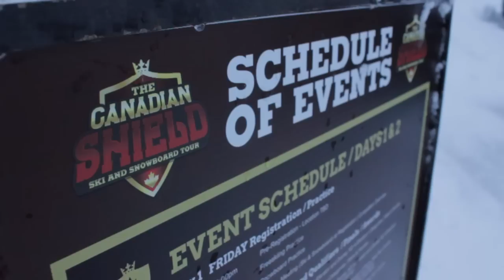Pursuing Passion - Short Documentary by Evan Berg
A 10 minute documentary film following aspiring professional skier, Cameron Smith, on his road to making his passion into his profession.

Filmed, Edited and Directed by Evan Berg

Additional Footage from Colin Roy, Jan Schuster and Caton Garvie

Music: Swim Club - The Cave Singers,  Man on Fire - Edward Sharpe & the Magnetic Zeros

Special Thanks to Cameron Smith, Justin Dorey, Tj Schiller, & Mt. Seymour

Other skiers in montage include: Simon d'Artois, Max Heard, Hunter Visser, Bryce Barker

Produced in association with the Capilano University Documentary Program